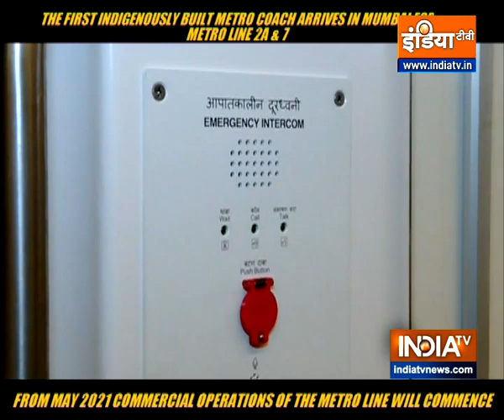First indigenously-built Metro rake arrives in Mumbai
Maharashtra: The first indigenously built rake to be deployed for Metro 2A and Metro 7 arrived in Mumbai from the Bengaluru facility of Bharat Earth Movers Ltd (BEML).